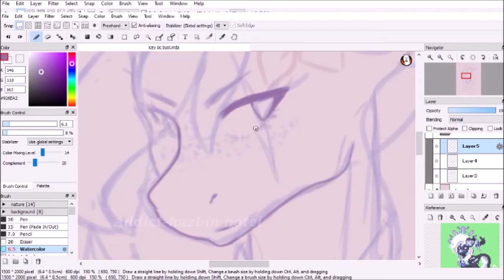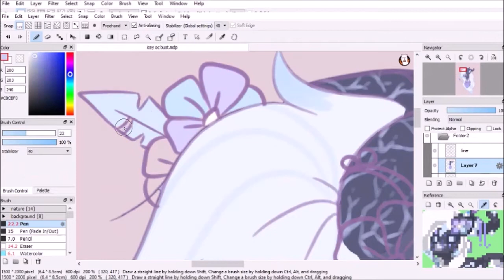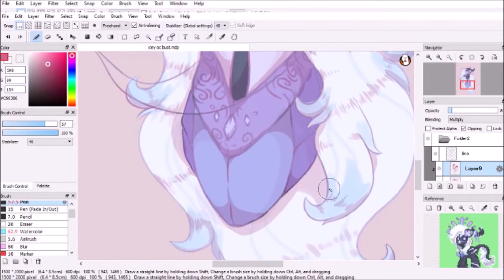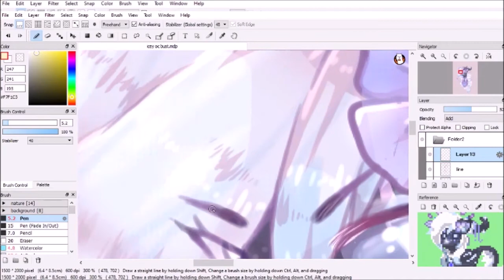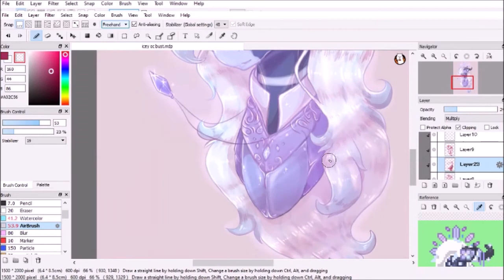OC Remake! || Mlp Speedpaint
song1: Addict-Hazbin Hotel

PROGRAMS USED:
Drawing: FireAlpaca
Recording: Open Broadcast Recorder (OBS)
Editing:Filmora9
Tablet: Huion Inspiroy H640p

tags;
pony mlp bts jimin new remake paint
art artist mlp art pony my little pony purple
glow challange oldvsnew old art new 2020 holiday
summer sale commissions tutorial sketch digital
speedpaint deviantart instagram followers